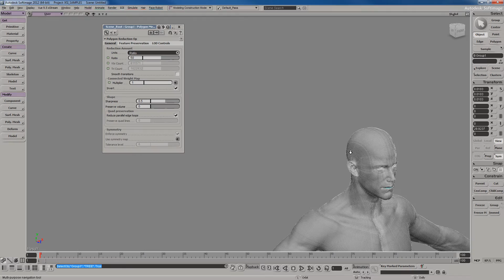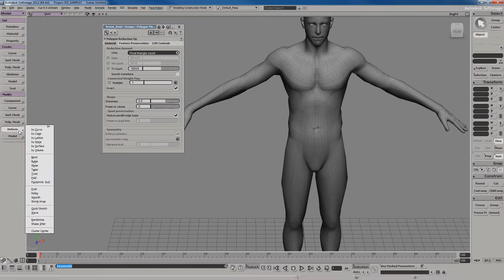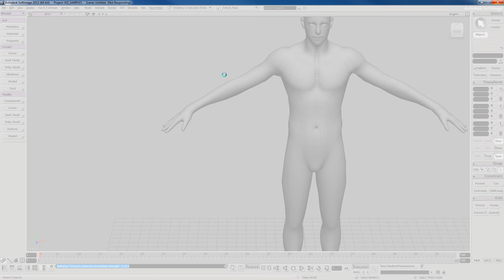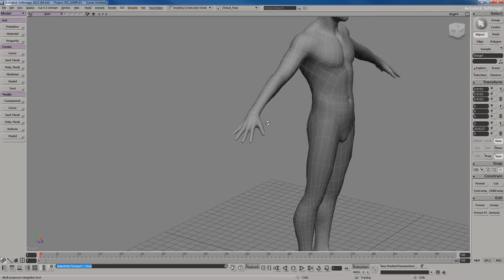How to reduce your polygon count using Softimage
This video goes over how to reduce your polygon count using Autodesk Softimage 2012.  This technique can also be used in prior versions of Softimage (XSI).  Due to Softimage's gigacore poly system, you can even do this on a laptop with very little RAM.  It just takes longer.